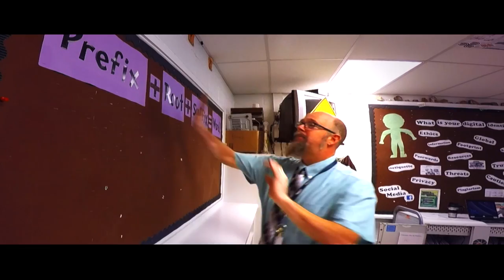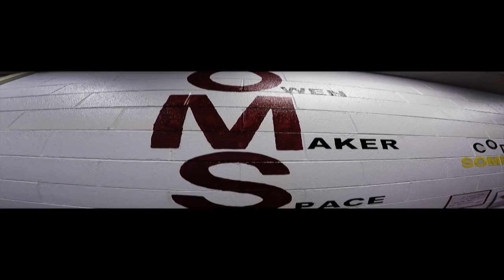Owen Middle School Video Project 2016